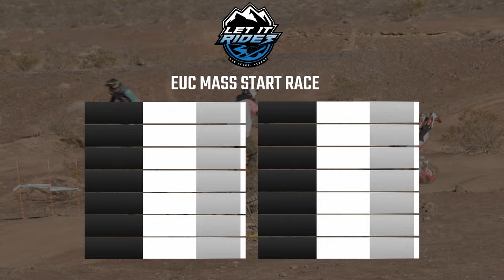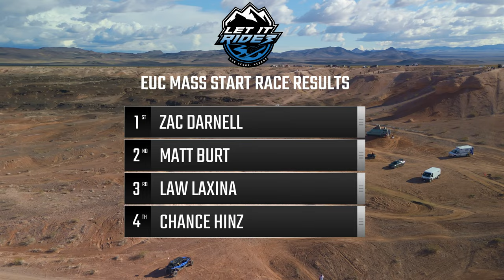🚨YOU KIDDING ME?!🚨EXTREME EUC Off-Road Racing... That crash HAD to hurt!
Watch this epic off-road EUC exhibition race, where ALL EUC competitors at Let it Ride 3 share an extremely narrow and technical track with varying terrains challenges along the way. This track makes you feel like you're on the surface of Mars! Riders start the race with their backs facing the starting line, and at the drop of a hand... riders fight for the hole-shot as father-and-son duo Zac and James Darnell take the lead before dropping off the face of "Tha Monsta", racing for the finish-line in a spectacular show of talent and sportsmanship!

*Segment:*  Let it Ride - Mass EUC Off-Road Exhibition Race
*Event:* Let it Ride 3 (Boulder, Nevada)
*Dates:* March 15-17th 2024
*Organizer:* Joey Knuckles
*Presented by:* Wheel Zen Rides

*EUC Rider Roster*
1. LAW LAXINA
2. JAMES DARNELL
3. MATT BURT
4. CHANCE HINZ
5. ZAC DARNELL
6. ROGER HAJALI
7. STEPHEN WINTER
8. BRIAN DILLARD
9. ANTONE TAYLOR
10. VINCE RAMIREZ
11. COOLER JOE
12. JAMES VON CROFTON
13. KYLE HANSEN
14. MATHEW MIRANDA

*Credits:*

*Drone pilots for capturing and provided amazing footage for us to use!  These videos would not be what they are, without their help!*